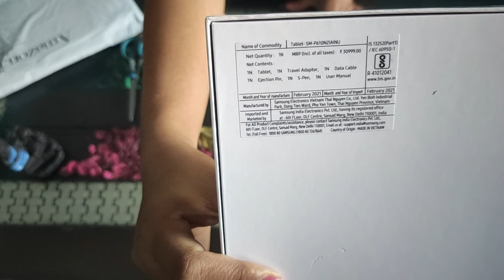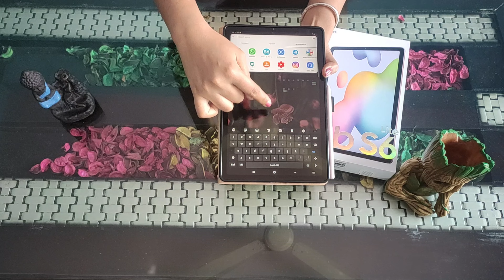Samsung Tab S6 Lite + pro elite flip cover unboxing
Hello everyone
Today I am so excited
I bought this samsung galaxy tab S6 lite from Samsung store. I got great deal on it you won't believe but I only paid 22700/- Rs.for this beauty
The color I ordered is chiffon pink it cones in 2 other colors

The flip cover I bought is from Amazon from a brand called pro elite.  I didn't liked the cover so I returned it . It was for Rs 1499. Not good protection for S pen